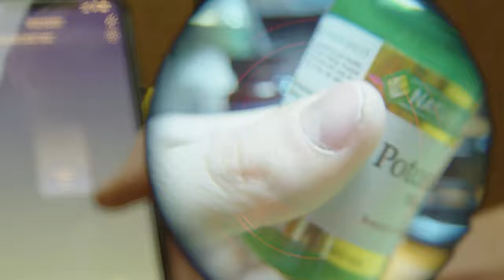Sorry about the audio on the first half...